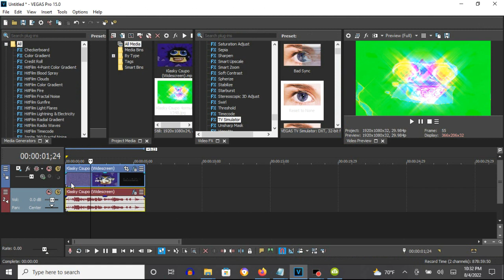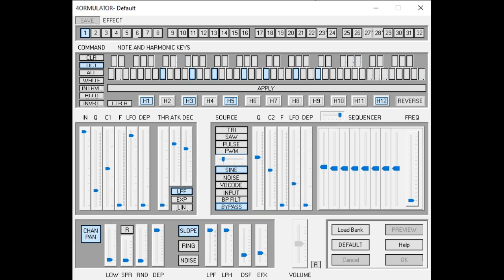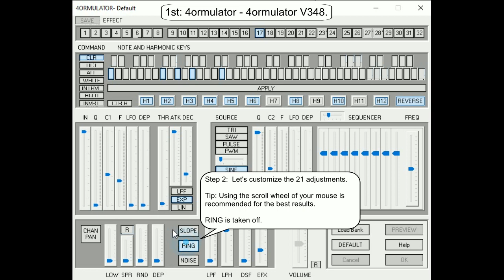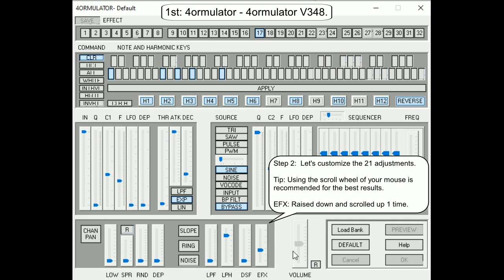How To Make 4ormulator V348 On Vegas Pro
Edited on Thursday, August 4, 2022, 11:39:34 pm
Edited again on Sunday, August 7, 2022, 9:53:29 pm

Note: Changed because of the audio not being a 4ormulator effect. He even changed the video to a superior one, which is too late to stick with the old one. Please keep the changed video effect unmodified.

(NEW EFFECT) Klasky Csupo In 4ormulator V348

How To Make 4ormulator V348:

(VideoFX)

1st: Gradient Map - Chord

0; R: 255, G:  255, B: 255, A: 255
1; R:   0, G:    0, B: 255, A: 255
2; R:   0, G:  255, B: 255, A: 255

2nd: Gradient Map - 4ormulator V348

0; R: 255, G:  255, B: 255, A: 255
1; R:   0, G:   30, B: 185, A: 255
2; R: 255, G:    0, B:   0, A: 255
3; R:  23, G:  255, B:  43, A: 255
4; R:   0, G:    0, B:   0, A: 255

3rd: TV Simulator - 4ormulator V348

Static:          0.0780

4th: Starbrust - Simple 4 Point

(AudioFX)

1st: 4ormulator - 4ormulator V348.

REVERSE is taken off

Q:   Raised down.
F:   Scrolled up 10 times.
DEP: Raised down.

THR: Scrolled up 1 time.
ATK: Raised up.
DEC: Scrolled down 12 times.
EXP/LP is chosen.

Source

SOURCE/PWN: Scrolled to the left.

Q: Raised up.
F: Scrolled up 5 times.
DEP: Raised down.

Sequencer Type/M: 2nd type.
LFO/SEQUENCER: Scrolled up 25 times.

SPR: Raised down.
DEP: Raised down.

CHAN PAN/PAN is taken off.
R is taken off.

RING is taken off.

LPH: Scrolled down 10 times.
EFX: Raised down and scrolled up 1 time.

Upload Time: Thursday, August 4, 2022, 11:49 pm
Upload Again On: 10:05 pm